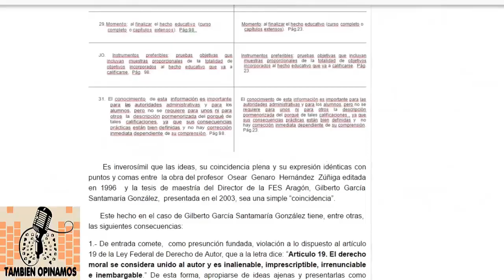Medina habla sobre agresión a abuelita en ENP 4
El comentario de José Luis Medina entorno a lo ocurrido la semana pasada en la ENP 4.